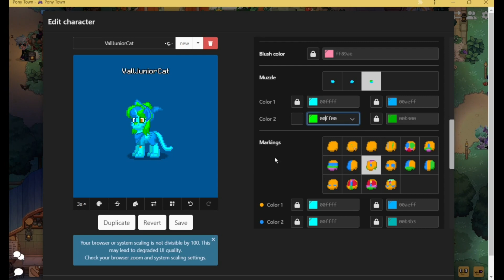Pony Town - Booping Ponies And Munching Desserts That I've Chosed.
Wooohooooo! Yeeeaaaah! Ima Just going to chillax.